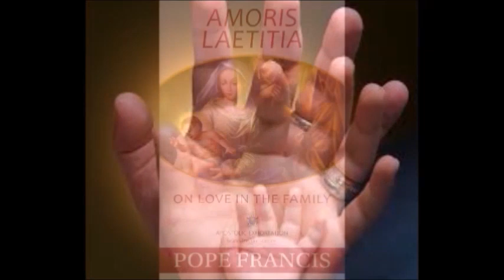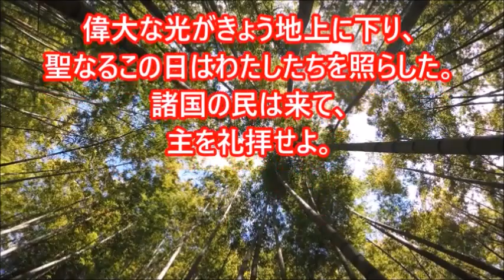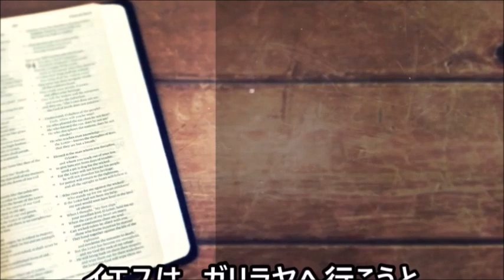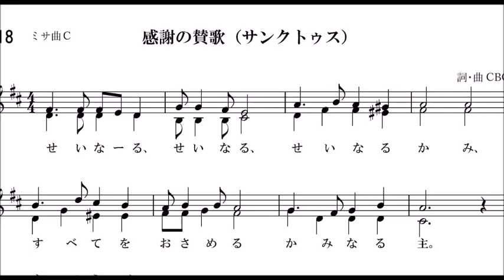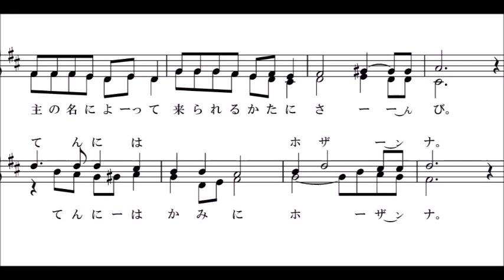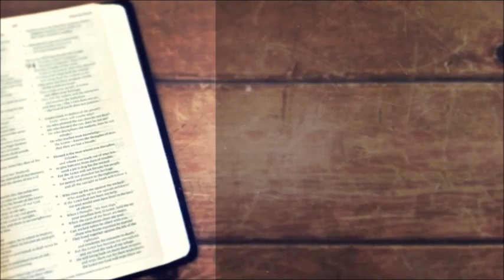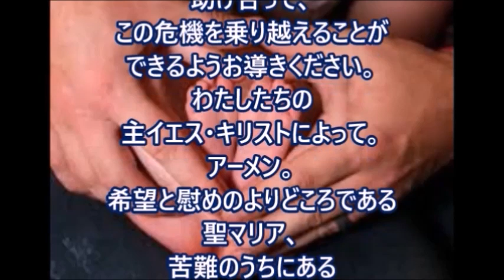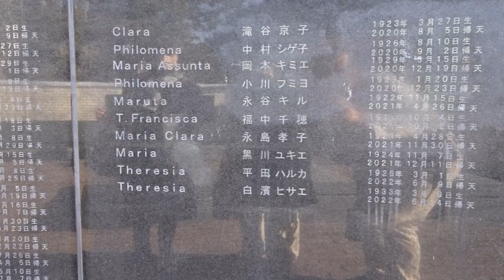ミサ、2023.1.5 (木) Japanese Mass on Thursday 5 January 2023